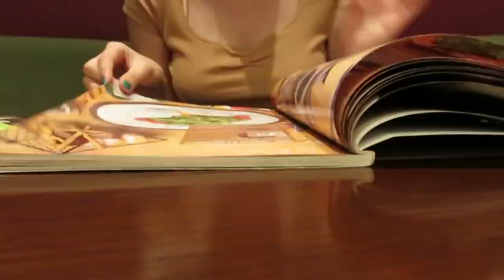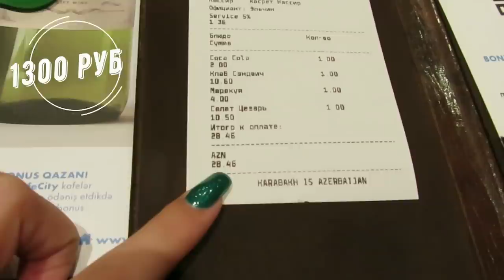ДОЛГОЖДАННАЯ ВСТРЕЧА С ПОДПИСЧИЦЕЙ, Кто она ?? / Vlog Ayka Emilly